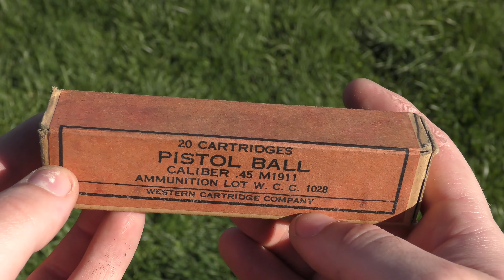Surplus WW1 45ACP Ammo